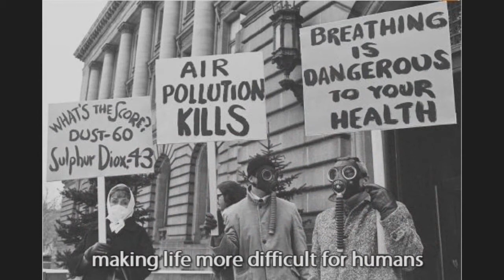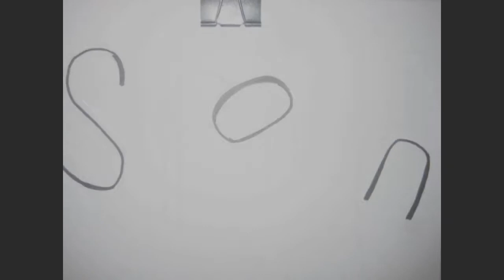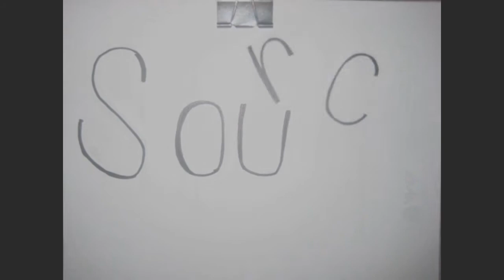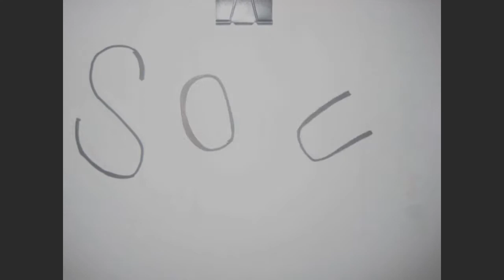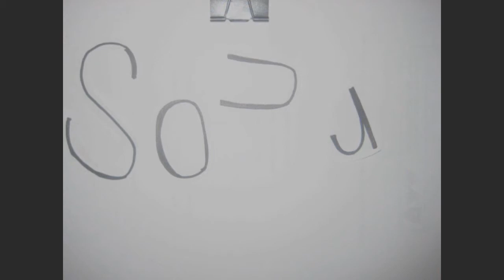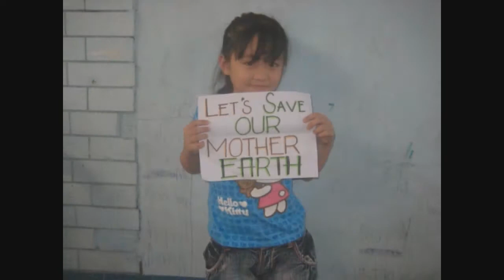Our Creative Documentary